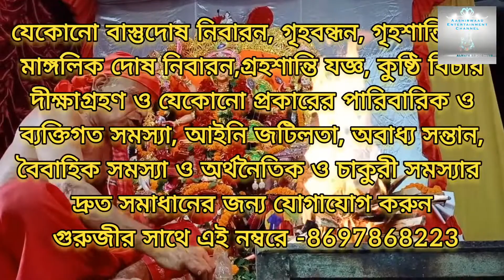A Glimpse Of A Famous Place For Idol Making/ এক ঝলকে দেখে নিন পশ্চিমবঙ্গের প্রখ্যাত মৃৎশিল্পালয়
Hope you guys will like the video and if you do so don't forget to give a thumbs-up for the Video. If you want more Videos like this or Videos on any other topics that you think will help you please let us know in the Comment Box, we will be trying to present those. Moreover your Subscription to our channel will encourage us to present our best to you.